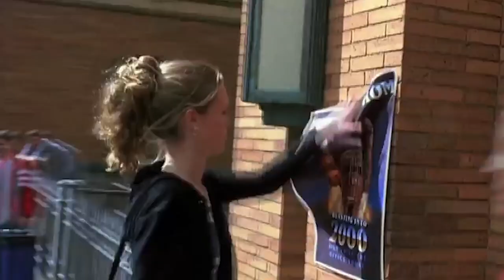Top 10 Romantic Comedy Movies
► Stardust App @dthreereacts

YOU CAN SEND FAN MAIL TO:

d-three Reacts

Laird, SK

S0K 2H0